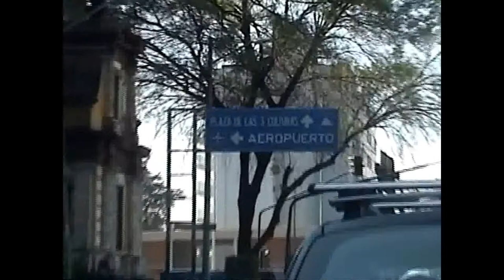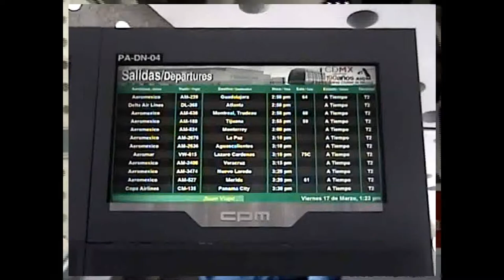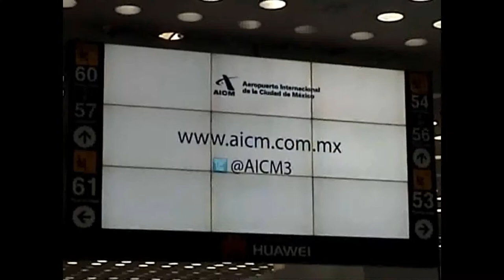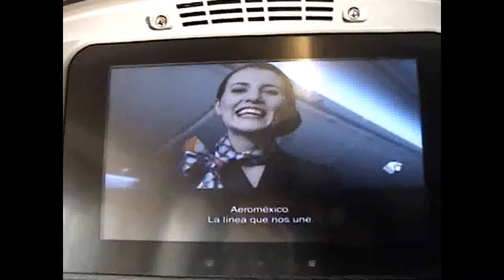ADIOS MEXICO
Toute bonne chose à une fin...  Cette semaine passée à MEXICO-CITY, dans cette banlieue nommée GUADALUPE se terminait le 17 Mars 2017.  En nous rendant dans cet immense aéroport de Mexico, nous allions être fascinés par le trafic de la compagnie d'AEROMEXICO.   Une dernière photo sous un sombrero y ADIOS MEXICO.